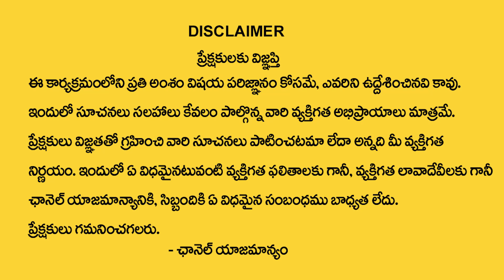మీరు కోరుకున్నది ఏదైన నెరవేరాలంటే ఇలా చేయండి || Smt Nittala Kiranmayi || Astro Remedies || Sumantv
Watch ►మీరు కోరుకున్నది ఏదైన నెరవేరాలంటే ఇలా చేయండి || Smt Nittala Kiranmayi || Astro Remedies || Sumantv